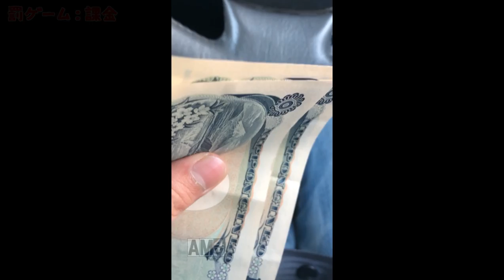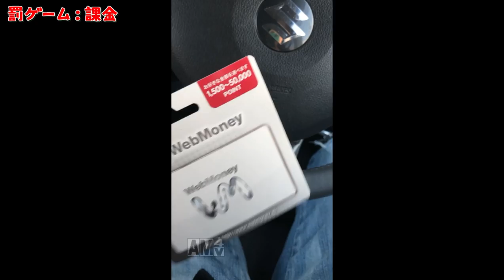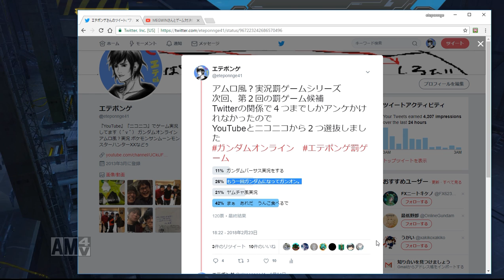【アムロ風？実況】罰：課金して量産型νガンダムを当てる【ガンダムオンライン】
第２回罰ゲーム付きパーフェクトパック
アンケート結果
ガンダムバーサスを実況する　１１％
もう一回ガンダムになってガンオン　２６％
ヤムチャ風実況　21％
まぁあれだうんこ食べるで　42％

新シリーズ
コメント欄で次回以降の罰ゲームを募集しています
〇〇出来なかったら〇〇的な感じでお願いします。
※うんこは食べません